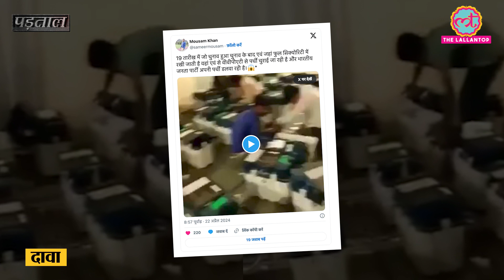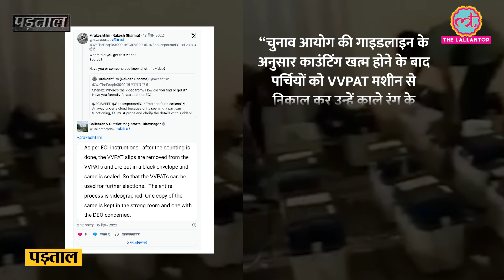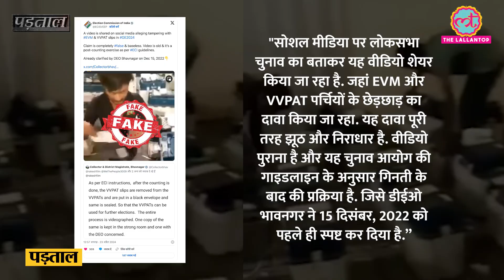क्या Lok sabha Elections 2024 में BJP ने VVPAT की पर्चियों से छेड़छाड़ की? |EVM|Padtaal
A video is going viral on social media, in which some people are seen taking out slips from VVPAT machines. While sharing it, it is being claimed that the video is of the first phase of elections held on April 19, but the truth is something else.